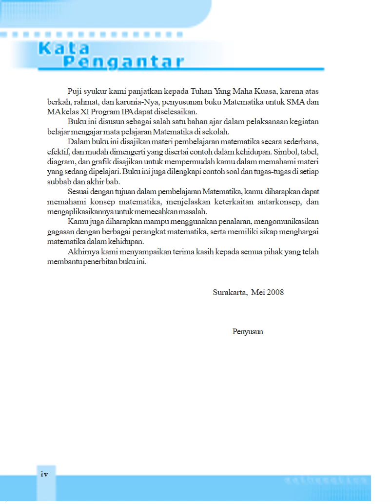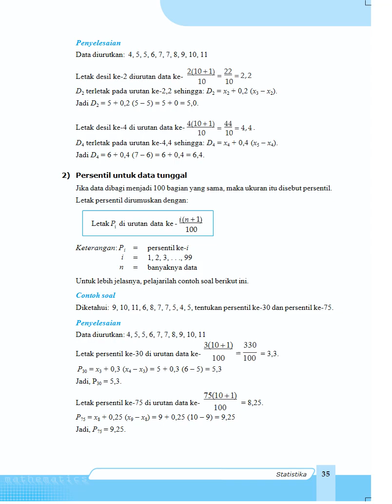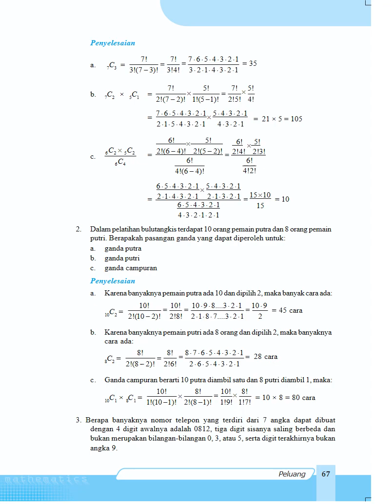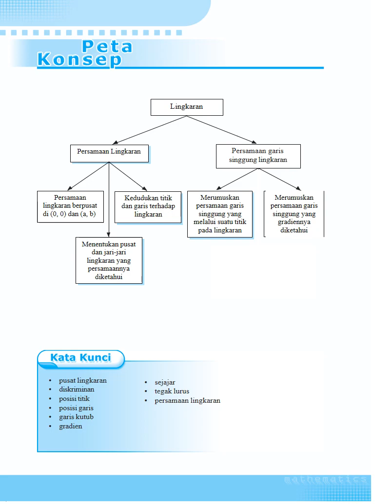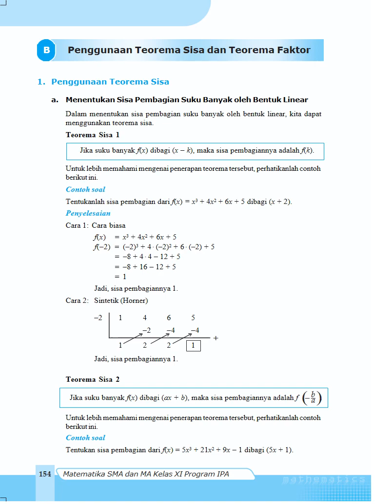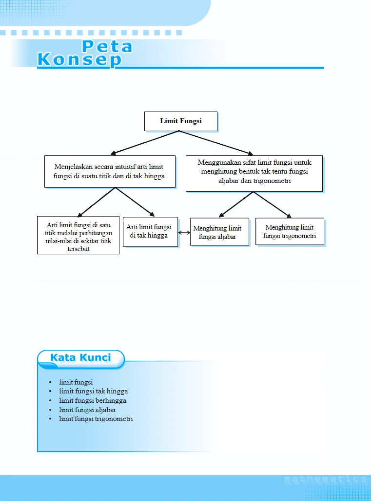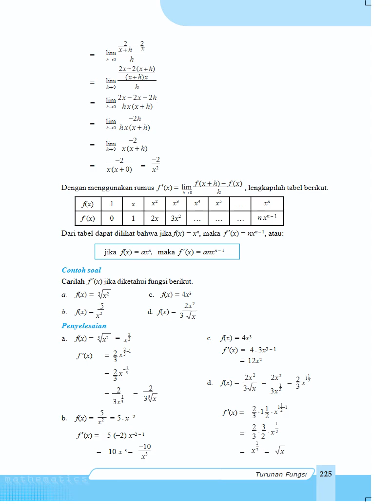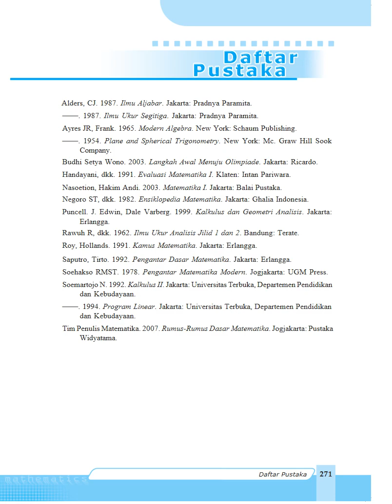Buku BSE Matematika XI IPA Sekolah Menengah Atas Kurikulum 2013